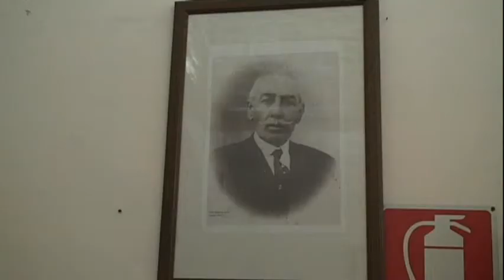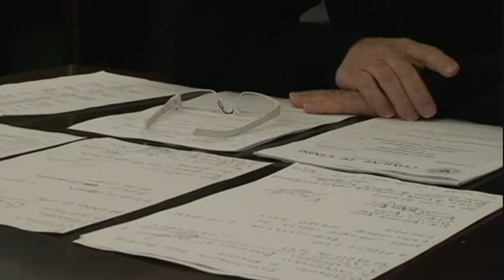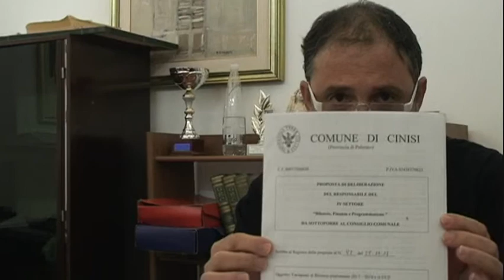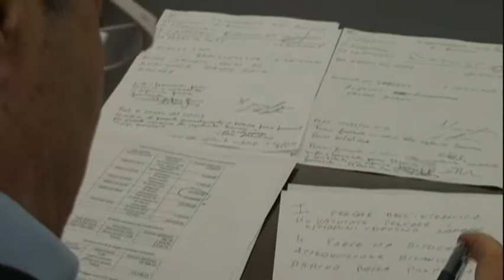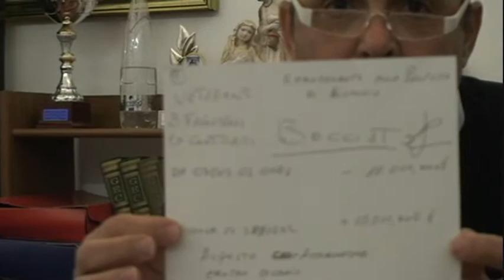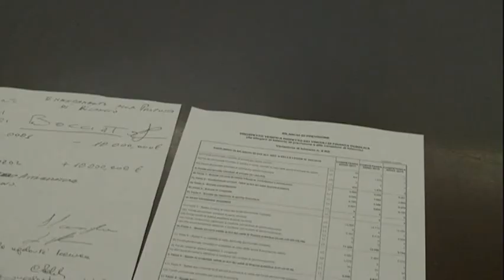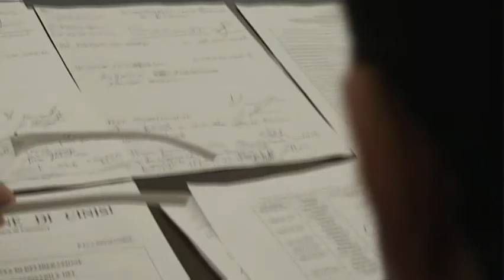CINISI, BILANCIO E POLEMICHE. Intervista al Presidente del Consiglio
CINISI (PA) Polemiche in seguito alla discussione e approvazione delle variazioni di Bilancio. Abbiamo intervistato il Presidente del Consiglio Giuseppe Manzella.